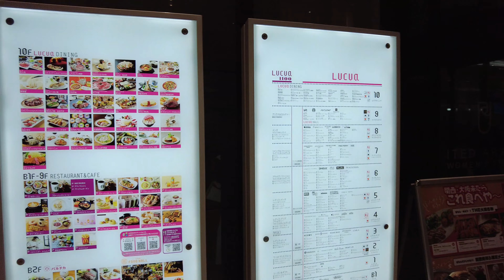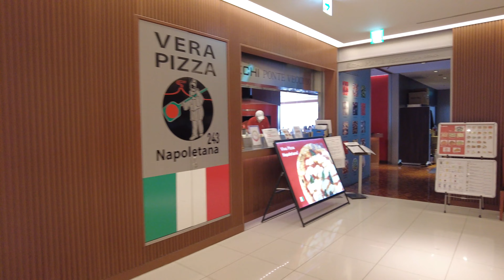【4K】ルクア LUCUA Osaka Japan スタバ レストラン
■撮影に使用したカメラ「DJI POCKET 2」
　○3軸ジンバルスタビライザー搭載4Kカメラ
　○旅行や街歩きの記録に最適

■高速micro SD「SanDisk Extreme256GB」
　○データ転送速度の速さ、互換性の高さ
　○Nintendo Switchでも動作確認済み

■10,000mAh「Anker モバイルバッテリー」
　○Amazonで4期連続ベストセラー1位
　○大容量・世界最小&最軽量クラス

■スニーカーの履き心地「テクシーリュクス」
　○軽くて履きやすいビジネスシューズ
　○顧客満足度91％・革靴初心者にもオススメ

西館「LUCUA 1100」と東館「LUCUA」を「LUCUA osaka」と総称し、
東西両館を一体として運営する国内最大級の駅型商業施設です。
便利で気軽に立ち寄れることに加え、ゆったりと時間を過ごせるお買い物の場を提案します。

ルクアについて
ファッションやトレンドに敏感な働く女性をメインターゲットに、「日常生活における手の届く贅沢」「高感度で洗練されたライフスタイル」を提案。“ここにしかない価値”を提供する、梅田地区でNo.1のファッションビルを展開します。

名称について
Lifestyle（ライフスタイル）＋Urban（都会の）＋Current（流行の）＋Axis（軸）の頭文字をとっており、「高感度で洗練されたライフスタイルを実現していただくためのステージを提供したい」という思いを込めています。また、「Look up（見上げる）」「アルク（歩く）」をかけて、回遊して楽しんでいただきたいという思いも込めています。

Composed of two buildings - the western LUCUA 1100 and the eastern LUCUA - that are operated as one entity, LUCUA osaka is one of the nation’s largest commercial station-linked complexes. It’s a convenient place, where you can relax and shop whenever you like.

About LUCUA
With working women who are sensitive to fashion and trends as our main target demographic, we offer attainable luxuries in everyday life, and a highly sensitive, sophisticated lifestyle. As the Umeda district’s top fashion building, we propose value that you’ll only find here.

About the name
We’ve taken the first letters of the words Lifestyle, Urban, CUrrent and Axis to convey our wish to provide a place where you can make your highly sensitive, sophisticated lifestyle a reality. In addition, by making it a play on the words “Look up” and “Aruku (to walk),” we’ve incorporated the hope that you’ll wander around and enjoy yourself.

15万円分の春服を閉店後のルクア大阪を貸し切って爆買いしてきた。

【大阪駅直結！ルクア】オープン前から行列ができる噂のお店でひとり飲む【はしご酒】